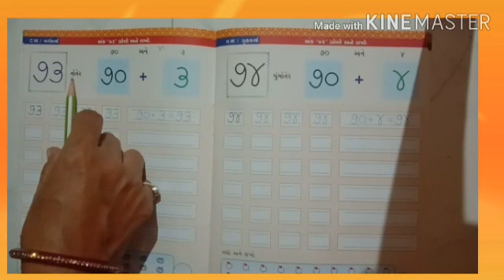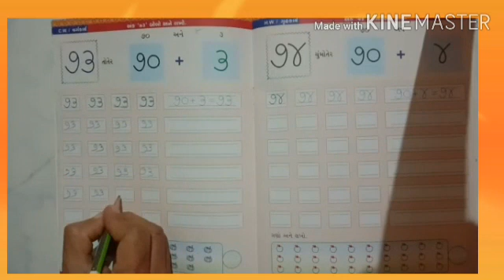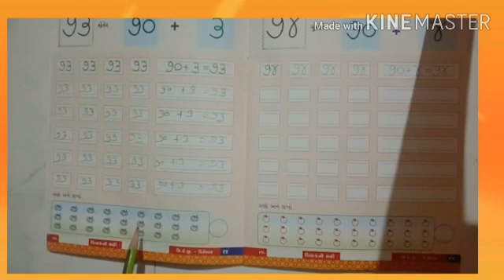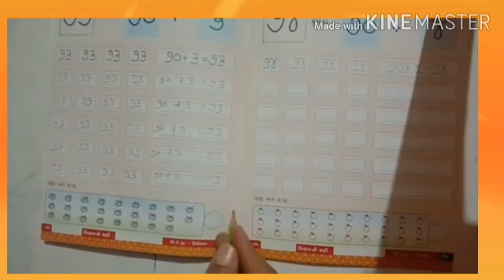Std skgc Maths pageno 24 part 4 December